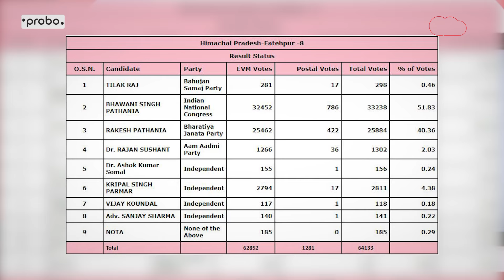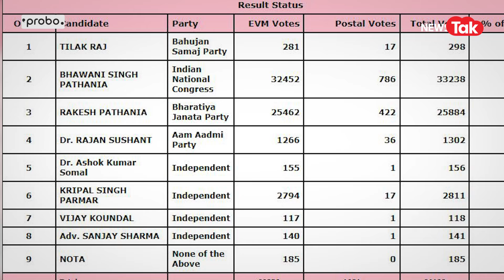Himachal Pradesh का चुनाव BJP को Kirpal Parmar जैसे बागियों ने हराया?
ये हिमाचल प्रदेश के वो बागी नेता हैं जिन्हे प्रधानमंत्री मोदी ने खुद फ़ोन किया था। मोदी ने किरपाल परमार को कहा की तुम चुनाव मत लड़ना, मेरा तुमपर हक़ है, लेकिन परमार ने मोदी की एक न सुनी। और निर्दलीय चुनाव लड़ लिया फतेहपुर से। लेकिन खुद तो फजीहत हुई ही, साथ ही बीजेपी के वोट भी काट ले गए।